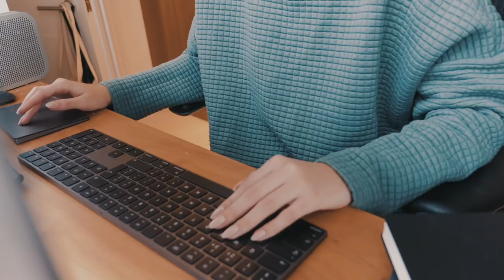VLOG + PINK MAKEUP TUTORIAL | sunbeamsjess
EXPAND FOR ALL INFO:

Skip to Makeup Tutorial: 10:52

—Sammi Jefcoate—

Links

Gym Clothes:
Nike Tee - old
Nike Leggings - old

Outfit:
Grid Jumper - Monki (old)

—Makeup/Skincare—

—Jewellery—

Gold Rings - Monica Vinader (inc. black stone ring)

Pearl Ring/Branchy Rings - Edit boutique in Hong Kong

Nails - CND Gel in Powder My Nose

——Music——

‘Waiting’ by Yurrit

FAQ

24

London

Nope!